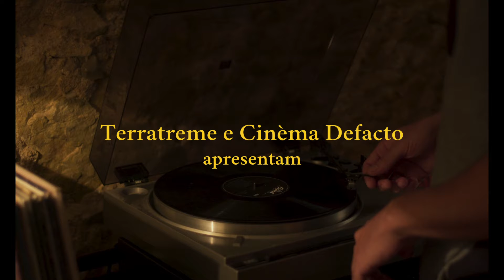Tempo Comum - Trailer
Num apartamento em Lisboa, Marta fica entregue aos cuidados maternos da sua primeira filha acabada de nascer, ao mesmo tempo que convalesce do parto. Nestes primeiros tempos são visitadas por familiares e amigos que ao serem envolvidos no espaço de intimidade da casa, narram histórias sobre o casamento, o nascimento dos filhos, os primeiros trabalhos, as expectativas e projectos futuros que têm. Nas diversas sequências assistimos em Tempo Comum ao desenrolar do ciclo da vida narrado em diversas vozes, fragmentos que se misturam com o momento que Marta está a viver. A par destas sequências, a vida conjugal e as rotinas de casa que se instalam serão o barómetro da evolução interior de Marta.

Um filme de Susana Nobre
Disponível no Videoclube Zero em Comportamento no dia 21 de Maio de 2021